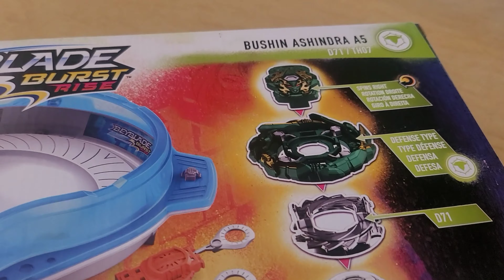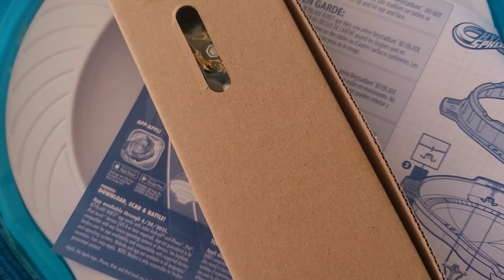Unboxing Beyblade Burst Rise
Today Ashton unboxing the Beyblade Burst Rise.